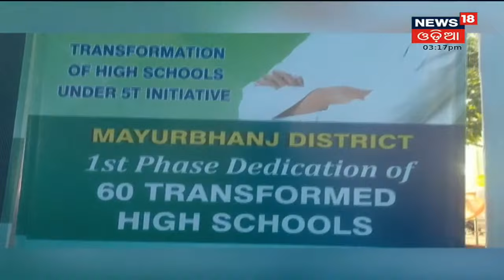3pm Bulletin | 18th Nov 2021 | News18 Odia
ଆଜି ୫ ଜିଲ୍ଲାର ୧୫୮ଟି ସ୍ମାର୍ଟ ସ୍କୁଲ ଉଦଘାଟନ କରିବେ ମୁଖ୍ୟମନ୍ତ୍ରୀ  | ଆରମ୍ଭ ହେଲା CII Enterprise Odisha ଖୋଲିବ ନୂଆ ଶିଳ୍ପସଂସ୍ଥା, ମିଳିବ ରୋଜଗାର । ଭୋଟର ତାଲିକା ସଂଶୋଧନ ନେଇ ଆସନ୍ତା ୨୧ ତାରିଖରେ ହେବ ସ୍ବତନ୍ତ୍ର ଡ୍ରାଇଭ । ପର୍ନ ଫିଲ୍ମ କାରବାର ଲିଙ୍କରେ ଢେଙ୍କାନାଳର ସୁରେନ୍ଦ୍ର ଗିରଫ । ରାଜ୍ୟର ଆକାଂକ୍ଷୀ ଜିଲ୍ଲାରେ ମିଳିବ 4G ମୋବାଇଲ ସେବା